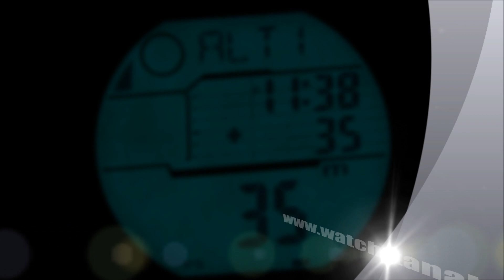CASIO PROTREK PRW-2500T-7JF カシオ プロトレック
プロトレック最高の20気圧防水、レジスターリングを搭載したPRW-2500のチタンバンド仕様です。
搭載モジュールはマルチバンド6タフソーラー電波、2層液晶、月齢、タイドグラフ機能などを搭載した超多機能バージョンです。